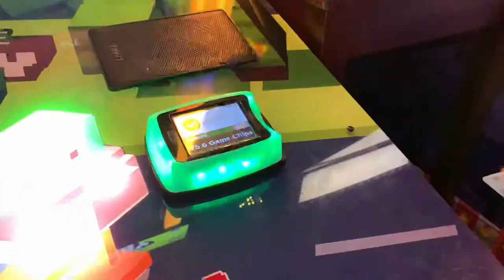The Song Boyz “Dave & Buster’s”